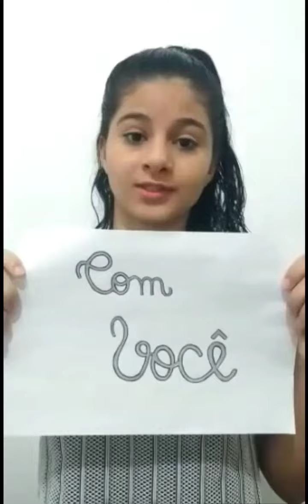Surpresa dos Rodrináticos para o Rodrigo Massa